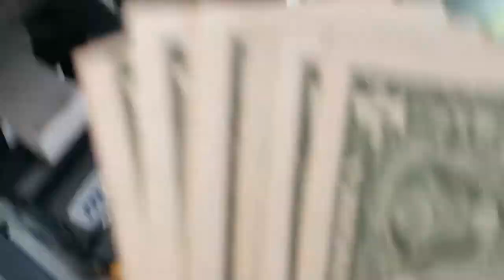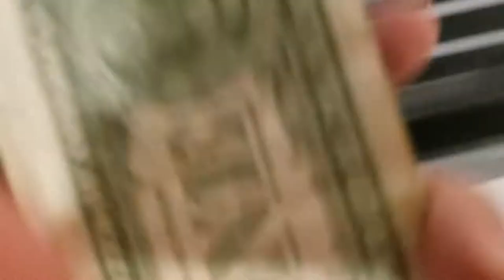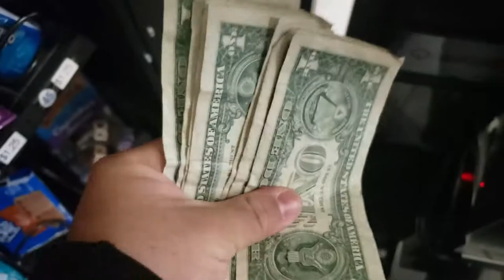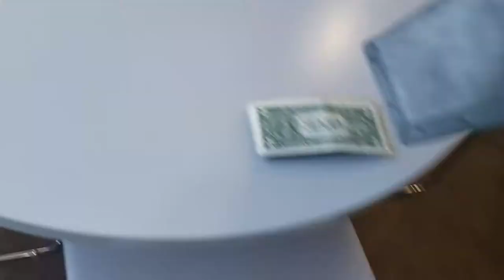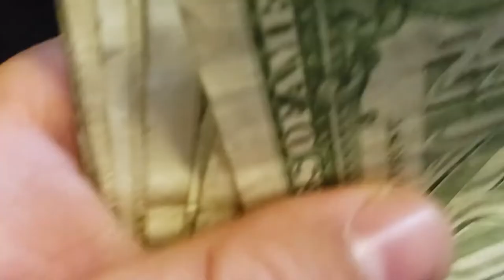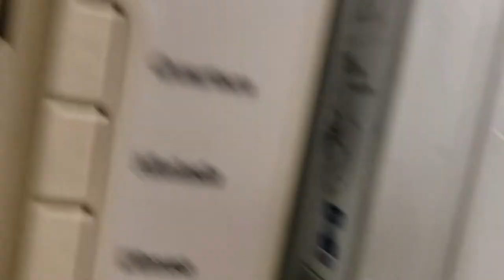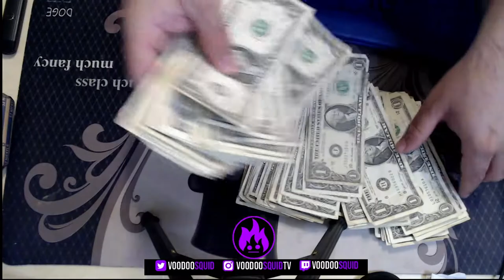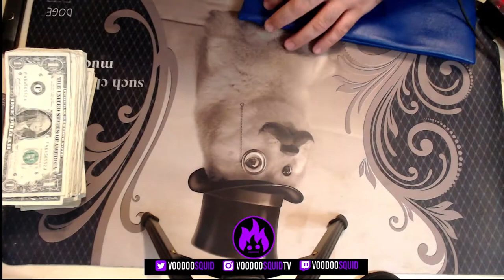How Much Money My Vending Machines Make in a Month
We did it! My full line Snack and Soda machines have been in operation for a full month. Let's see how much money we made in this vending machine collection video. Check out the links below for other stuff.

AWESOME Windex Anti-Bacterial Cleaner

My Camera
My Mouse
Bank Bags
Snack Machine